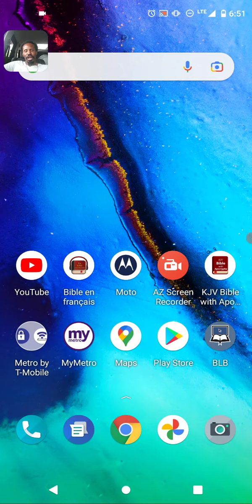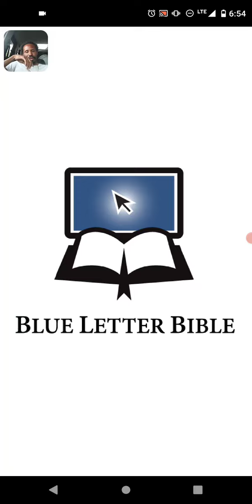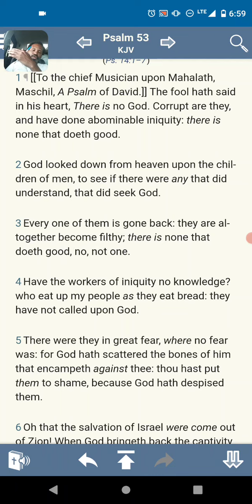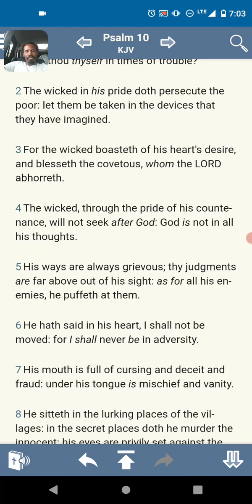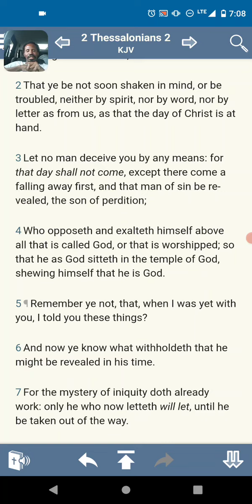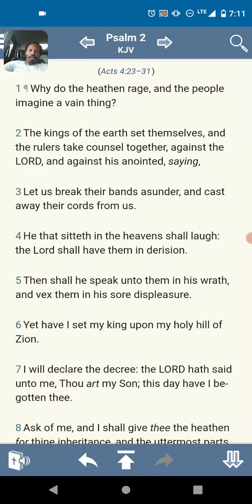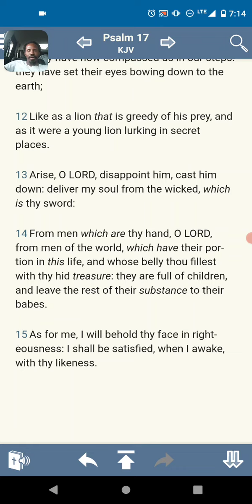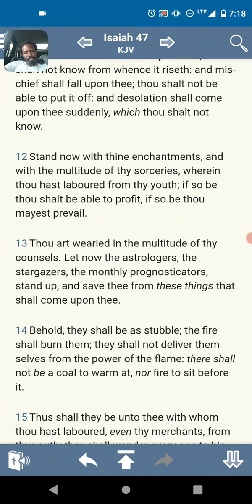the fool hath said in his heart there is no God, they are corrupt